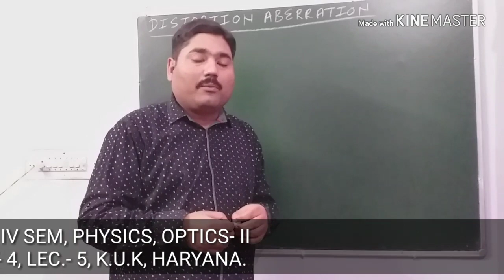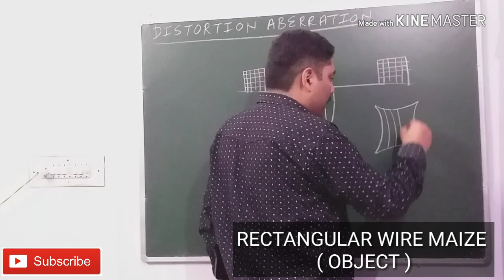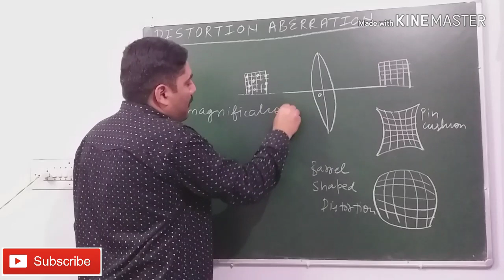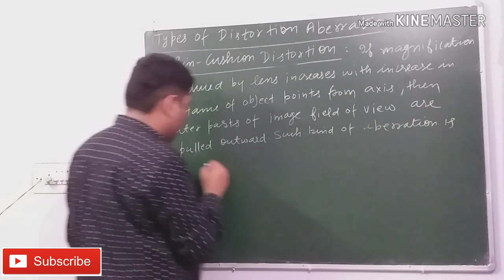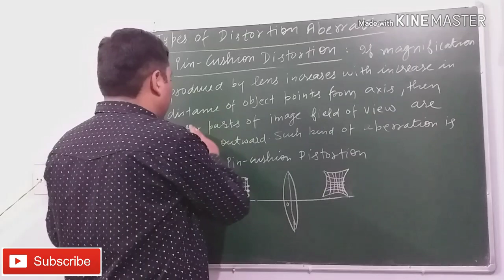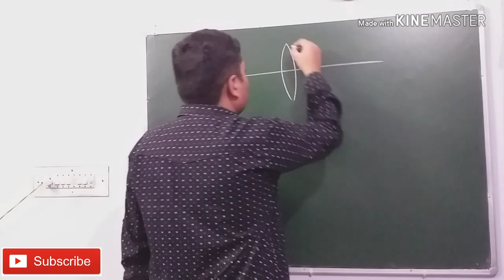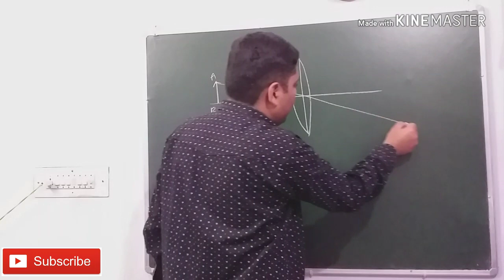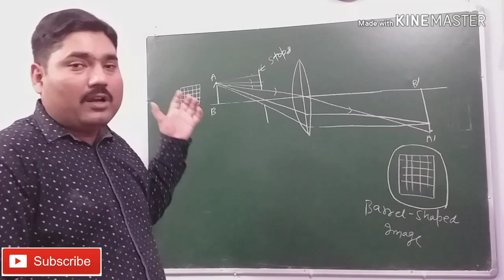DISTORTION ABERRATIONS IN LENSES & IT'S TYPES || WAVE & OPTICS || WITH EXAM NOTES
THANKS.

" pankajphysicsgulati "